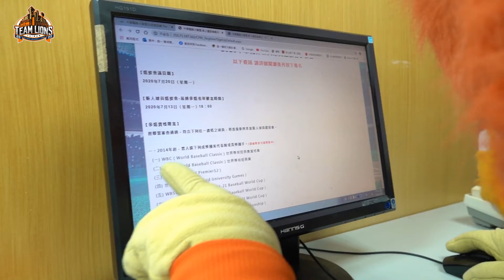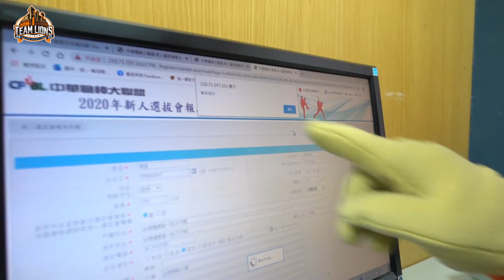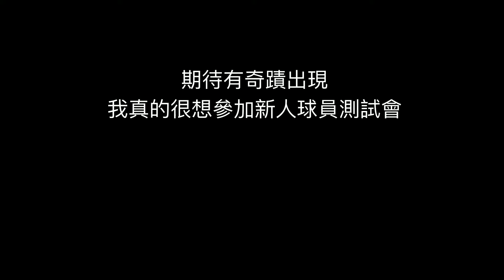萊恩報名參加中職新人測試會vlog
2020年中職新人球員測試會將於7.6新莊棒球場進行，而萊恩也想要挑戰不可能任務，在報名截止前，特別親自上網填寫報名表，完成線上報名程序，並將報名文件資料於上週六( 6.27)透過黑貓宅急便寄出，填寫報名時，萊恩心情充滿期待，也拿起手機加入ＬＩＮＥ群組，希望幾天後可以收到完成報名繳費通知。

   週一對於萊恩總是特別緊張的日子，這次不再擔心被降二軍，而是擔心沒收到2020年中職新人球員測試會完成報名通知。等待聯盟審核資格文件，萊恩也做好心理準備，要持續進行訓練，才能在7.6（一）2020年中職新人球員測試會，表現出好成績，獲得職棒隊伍親睞，挑戰成為第一個透過選秀參加職棒的吉祥物。

   萊恩表示：「期待有奇蹟出現，我真的很想參加新人球員測試會，想挑戰各項任務，或許成功機會趨近於零，但就是努力過後，才不會後悔。」